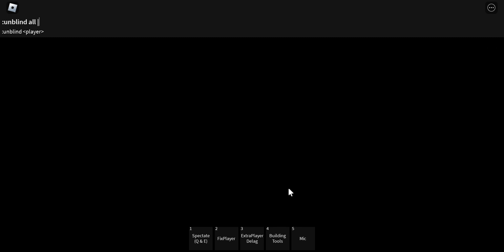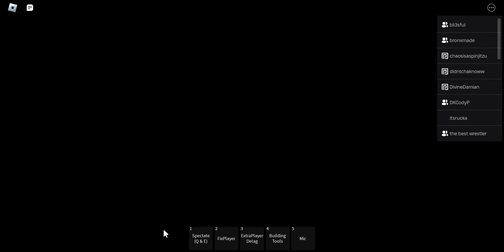[RRW Breakout 5/25/24] THE RETURN OF A FORMER BREAKOUT CHAMPION